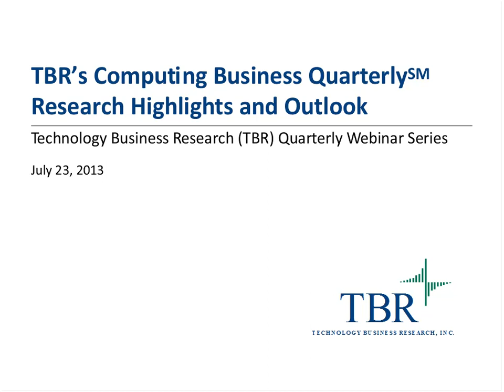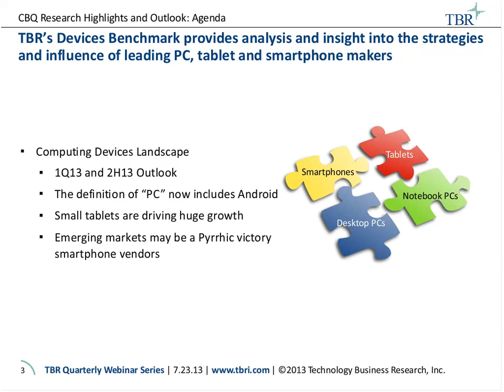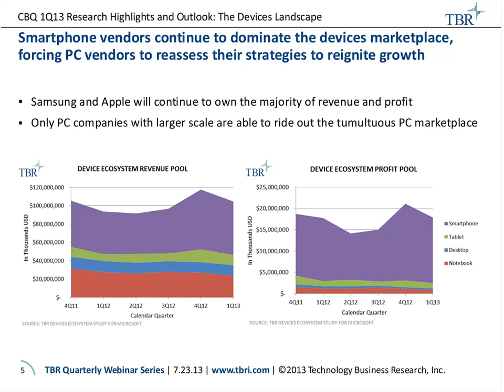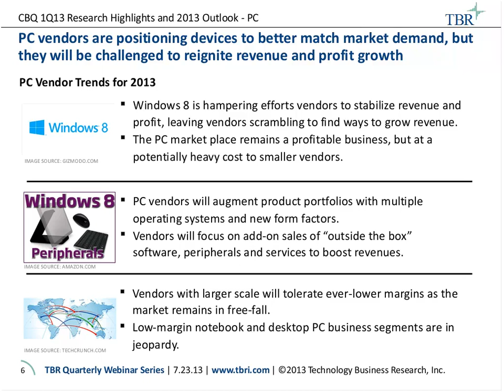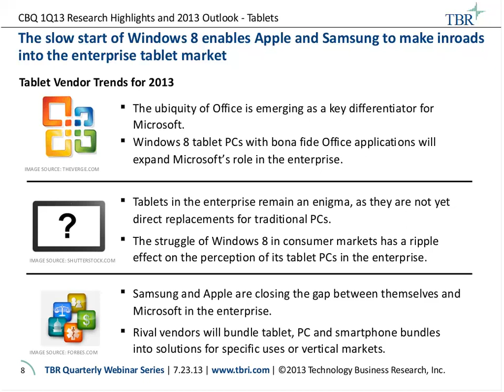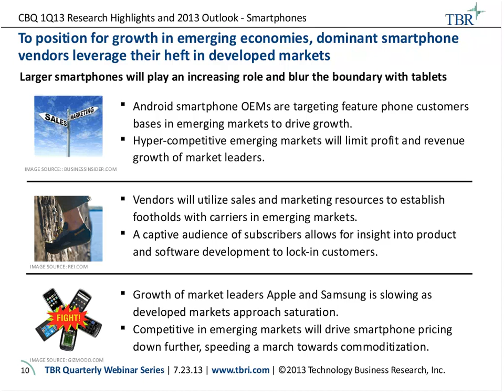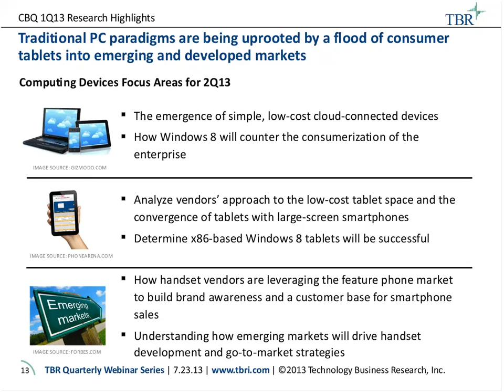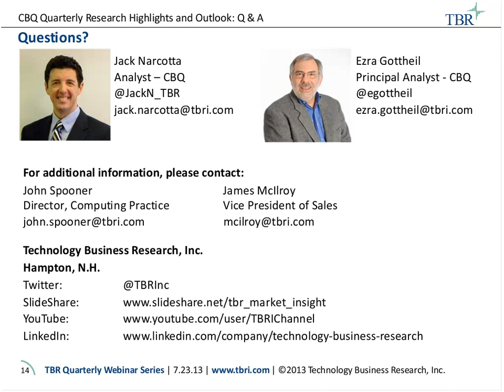Riding a Wave of Change -- How PC vendors are adapting to the influence of mobile devices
The TBR Computing research team recorded a webinar on July 23, 2013, recapping vendor performance and market trends as reported in TBR's 1Q13 Computing Devices Benchmark.

Analyst Jack Narcotta will share his perspectives on the latest results and will provide webinar attendees with additional insight into the performance and future of the devices market. He will then field questions from the audience related to this research.

Questions for discussion included:

• In what ways is the lengthening life cycle of the traditional PC affecting the go-to-market strategies and product development strategies of Windows PC companies?
• Which vendors are positioning to adapt to this rapidly changing marketplace?
• What factors — including product, software, and consumer and enterprise usage habits — are poised to hinder, or accelerate, a vendor's travels through computing, tablet and mobile ecosystems?